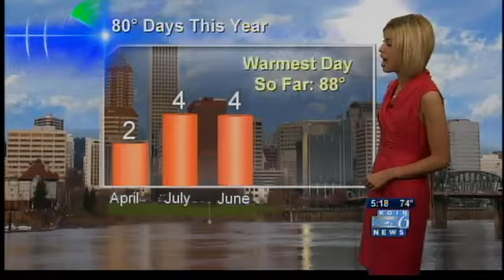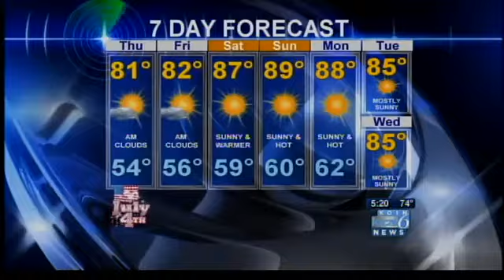Fourth of July weather forecast update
KOIN's Sally Showman has your latest weather forecast.